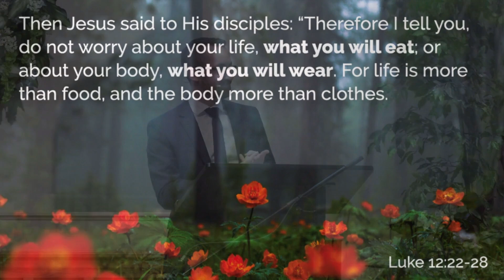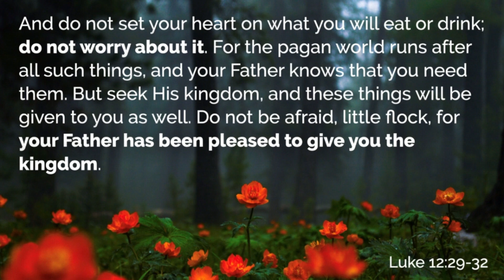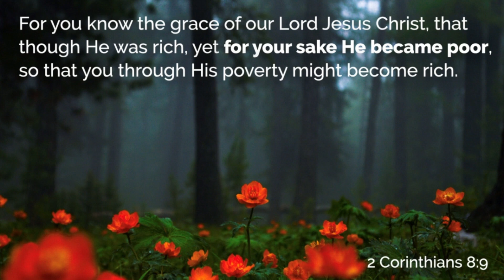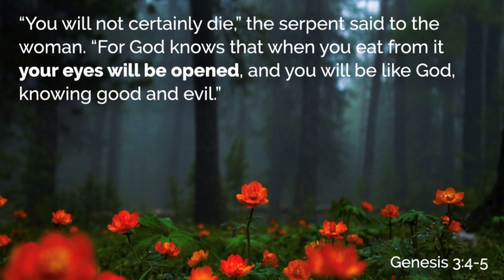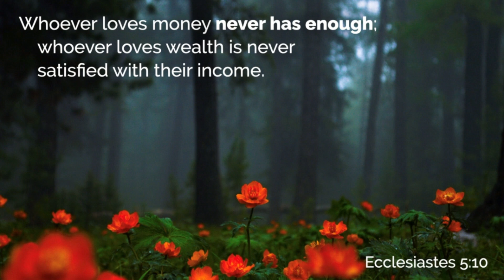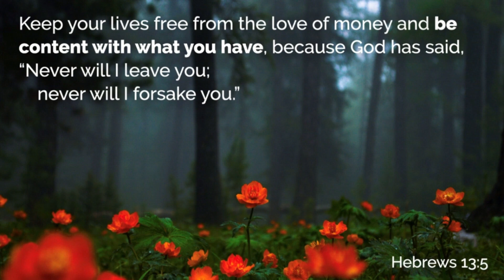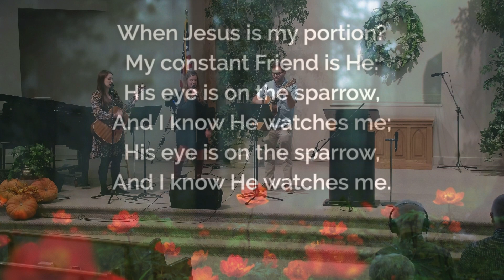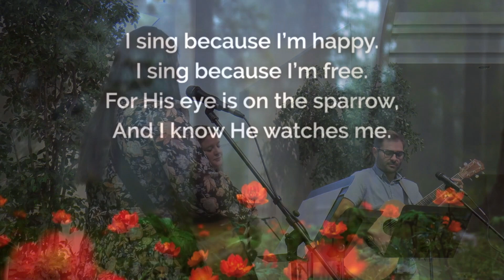The Greatest Giver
North Cascade SDA Church, Pastor Jordan 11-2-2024